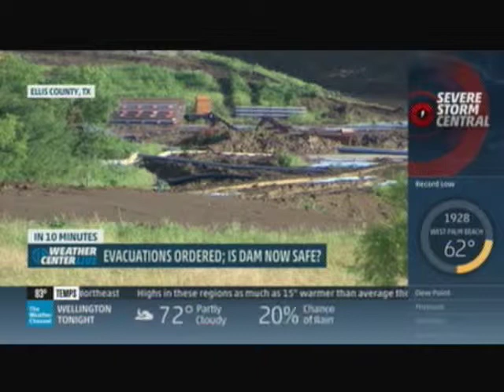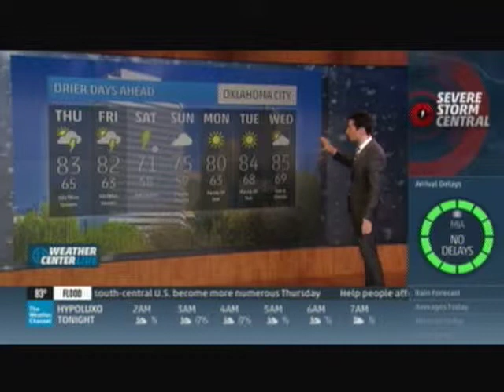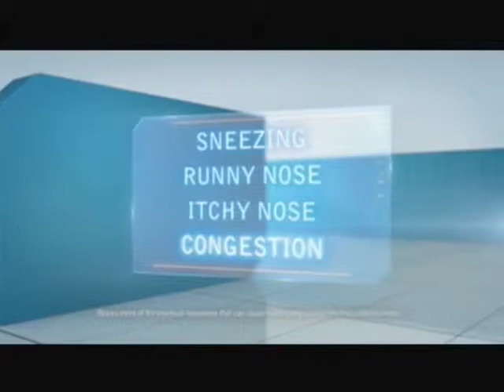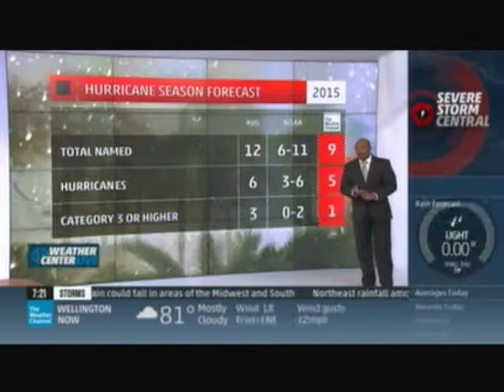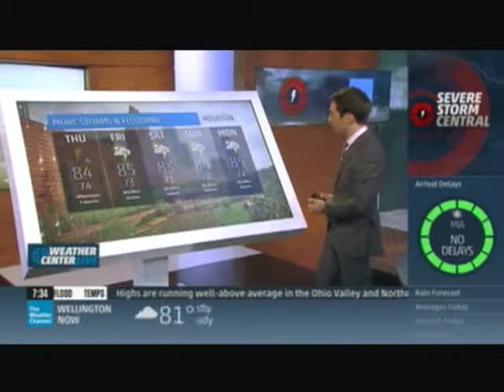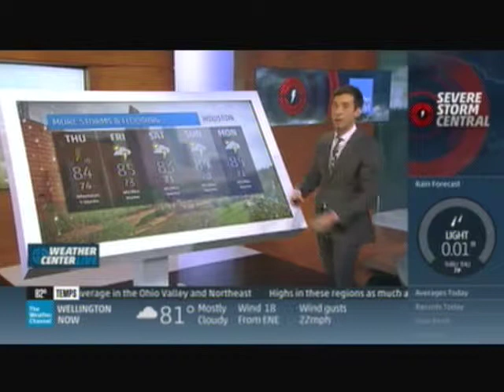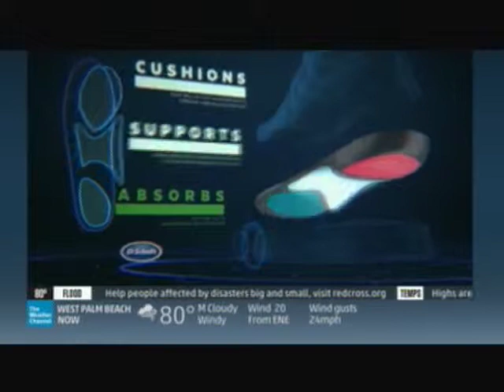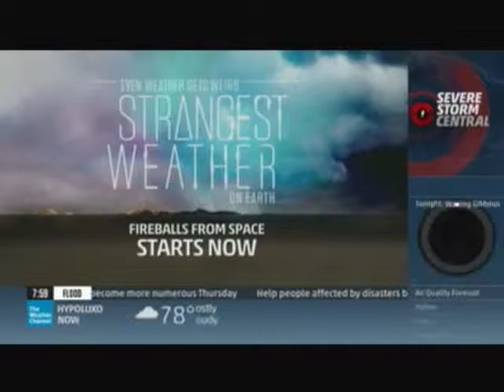TV #3 5 27 15